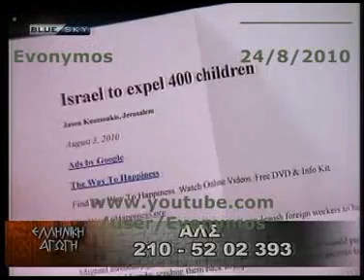Άδωνις - Ελληνική Αγωγή 24Aug'10